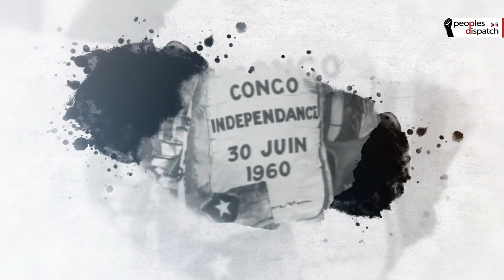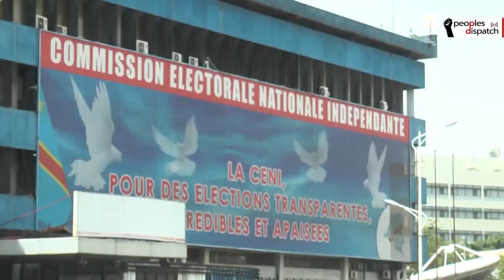Dispatches from the Congo: Italian ambassador assassinated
On February 22, Italian ambassador Luca Attanasio was killed in the North Kivu province of the Democratic Republic of Congo. Italian paramilitary officer Vittorio Iacovacci, who was travelling with the ambassador, and their Congolese driver Moustapha Milambo were also killed in this attack. The murder of a foreign diplomat has drawn international attention to the turmoil in the DRC. However, the region regularly witnesses such incidents in which Congolese people lose their lives. Kambale Musavuli from the Centre for Research on the Congo talks about why the killings don't stop in the DRC.